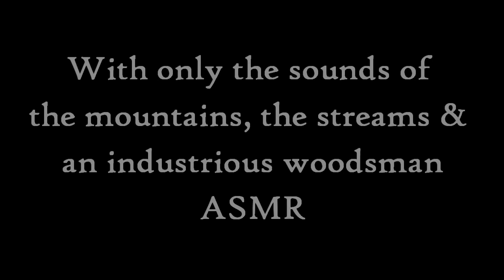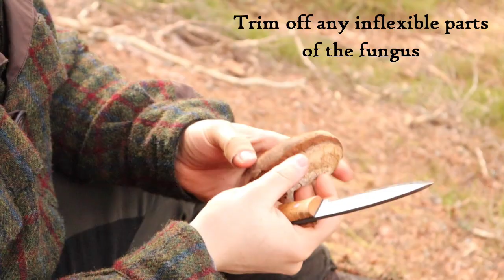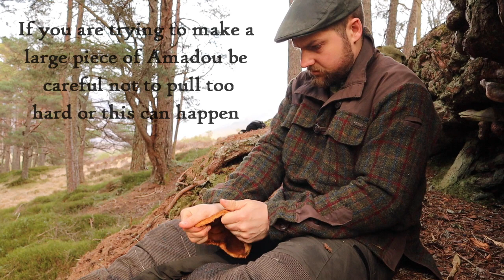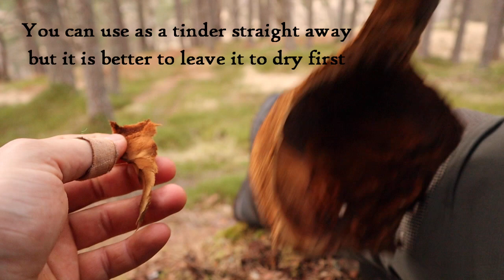Making the perfect Amadou in the Ancient Caledonian Pine Forest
Ever wondered what the secret is to making the perfect wilderness tinder? In this video Martin demonstrates how to make the perfect Amadou, ASMR style, in the beautiful serenity of the Ancient Caledonian Pine Forest. No boiling, no lye, no hours of cutting hard brackets just ancient knowledge & skill. Sit back, relax & take in the sounds of the Sottish forest while learning new Bushcraft skills.